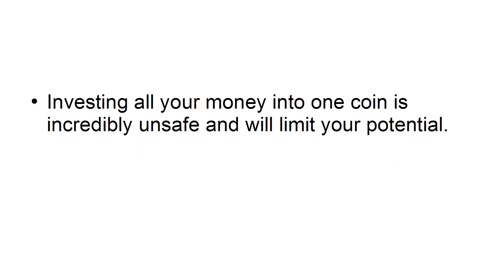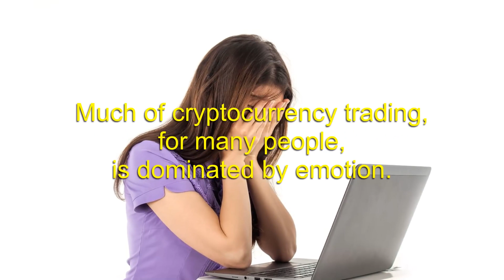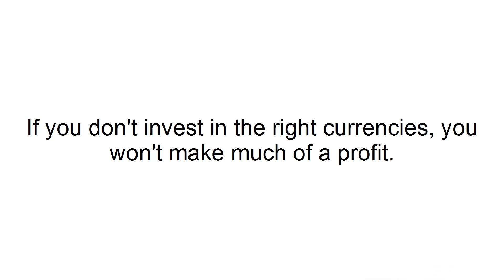5 Cryptocurrency Investment Tips That You Should Know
Cryptocurrency Investment Tips